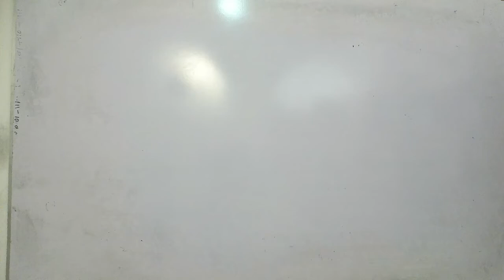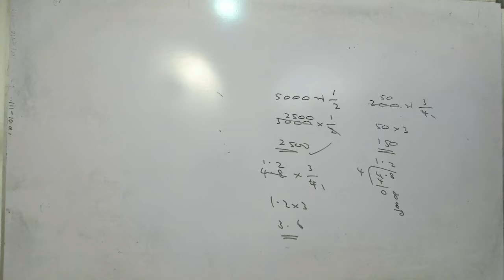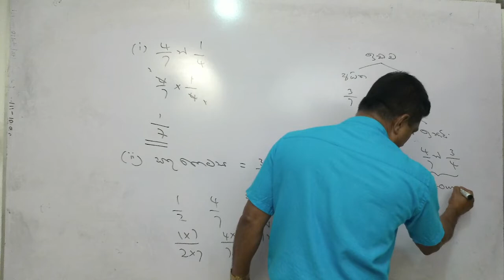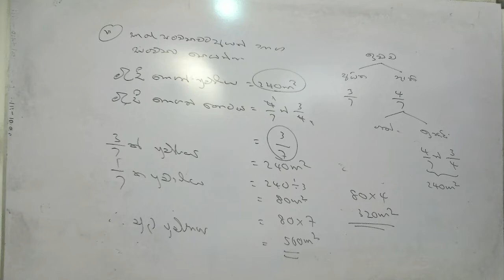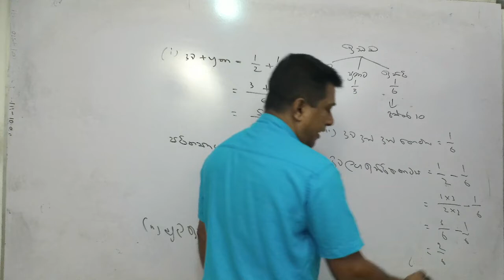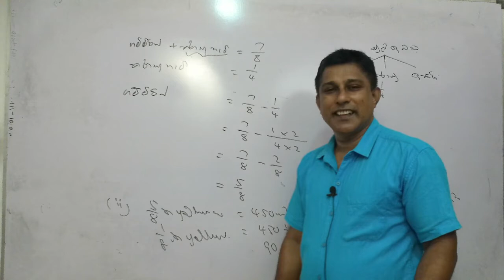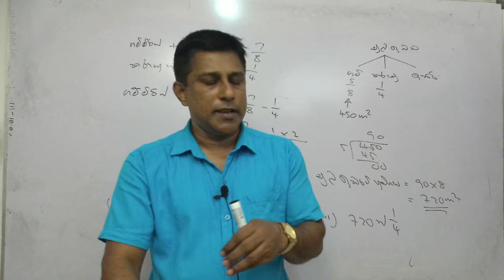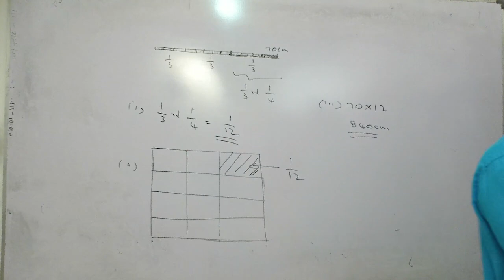10 wasara Bhaba 05 2022 05 14